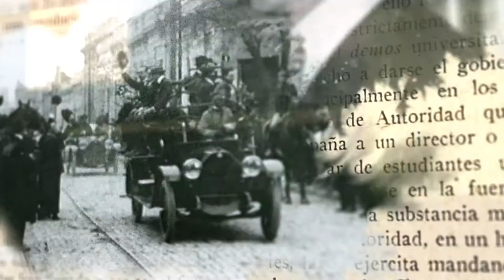100 Años Después - AMÉRICO SCHVARTZMAN + LSA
Américo Schvartzman es Licenciado en Filosofía, docente y periodista. Director ejecutivo de La Vanguardia, el periódico del Partido Socialista de la Argentina, y el semanario El Miércoles. Escribió 'La revolución de las conciencias', sobre la Reforma de 1918, premiado y editado por la Universidad Nacional de Entre Ríos.

100 años después - Miradas de la Reforma Universitaria es una serie especial producida por el Área de Comunicación de la UNER. Se trata de entrevistas a referentes provinciales y nacionales, que elaboran un balance -desde sus diferentes perspectivas- de la realidad universitaria histórica y presente, en torno al legado de los logros y principios de la Reforma.

El trabajo de traducción e interpretación a Lengua de Señas fue realizado por estudiantes y profesores de la Tecnicatura Universitaria en Lengua de Señas Argentina (TULSA) de la Facultad de Trabajo Social (Paraná), de la Universidad Nacional de Entre Ríos.